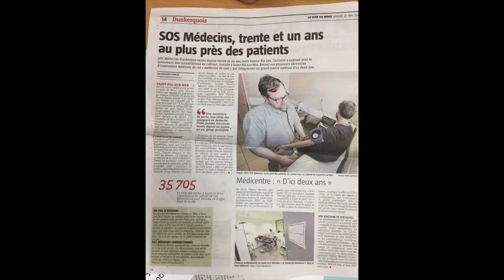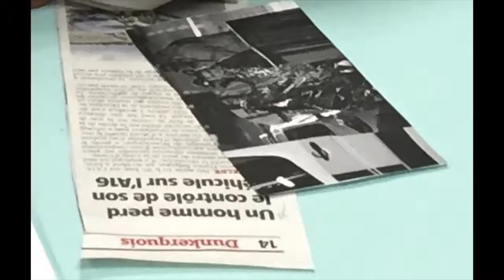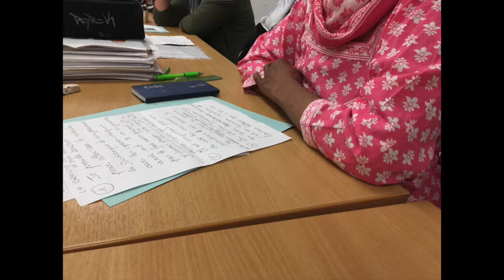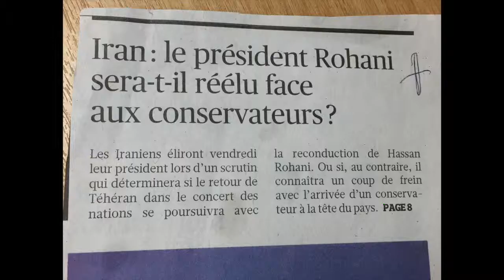Hanouna, la digue de Malo, Macron : l'info par l'Instep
Projet réalisé dans le cadre de l'éducation aux médias. Les participants bénéficient du dispositif régional @3C, qui lutte notamment contre l'illettrisme.